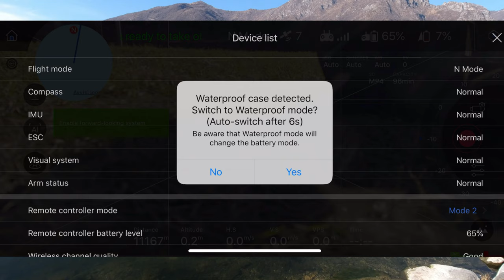POWEREGG X KIT WATERPROOF TEST VIDEO 4K CON E SENZA COVER E ATTERRAGGIO E DECOLLO DALL'ACQUA!! ITA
Link Utili

POWEREGG X BASE
POWEREGG X WATERPROOF

         ❖❖❖❖❖❖❖❖❖❖❖❖❖❖Contatti❖❖❖❖❖❖❖❖❖❖❖❖❖❖❖